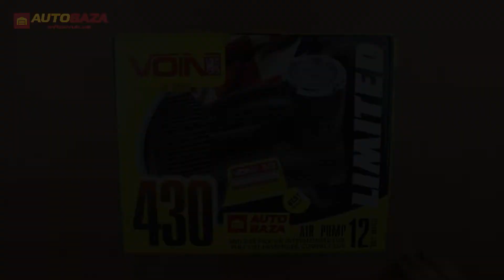Автокомпрессор Voin VL-430